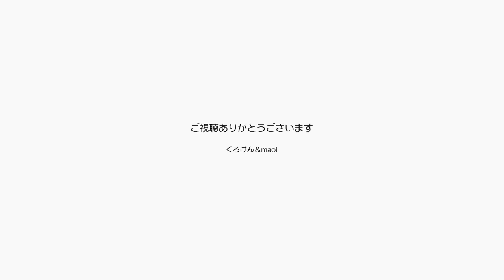ジャンくんとポンちゃんをまとめてブラッシングする 【Jean & Pont 2914】2022/7/19 保護猫ジャンけんポン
ジャンくんもポンちゃんもブラッシングが好きです。
ポンちゃんの方はまだ少しくすぐったい時があるようで、濡らしを受けながら移動してしまうことが多いです。
綺麗な毛並みをタッ持つことも目的ではありますが、毛玉を履いてしまうことの多いポンちゃんの吐き防止にもなるし、もう完全にお忘れかと思いますがくろけんパパは猫アレルギーなので部屋に毛が舞うことを防止することも大事です。